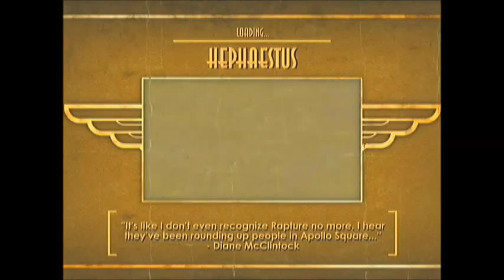Bioshock Part 10 - Screw Hacking